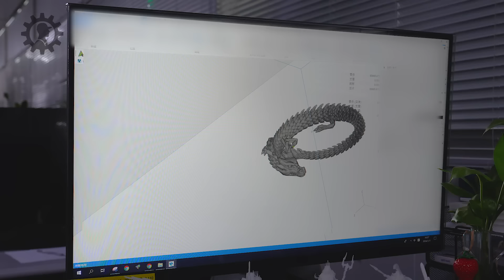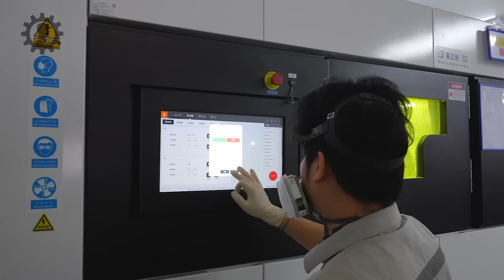Metal 3D Printing: Revealing Innovative Creations at a Leading SLM Factory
JLCPCB  3D printing from $0.3, get SLM metal parts from 3 days